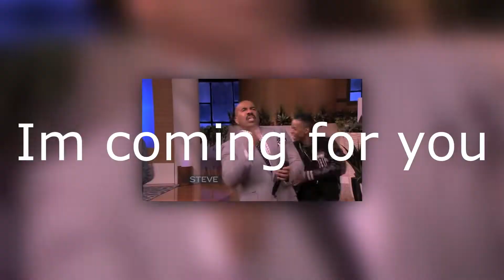Red Dead 2 Funny moments- I am Steve Harvey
Sixth video this week I'm slowly dying enjoy the video also STEVE HARVEY IS AWESOME